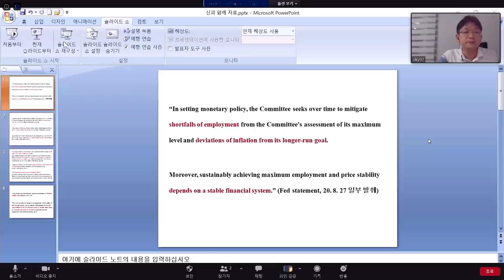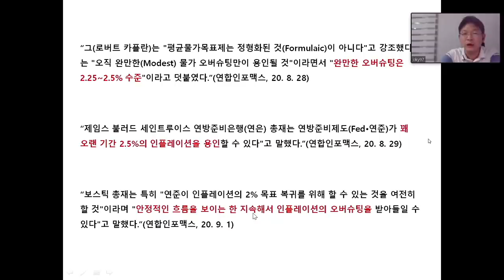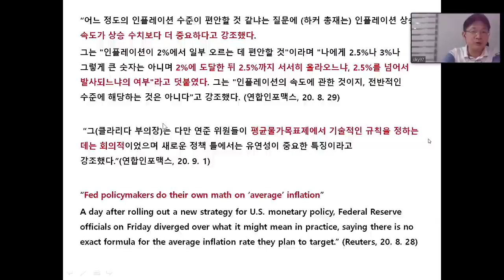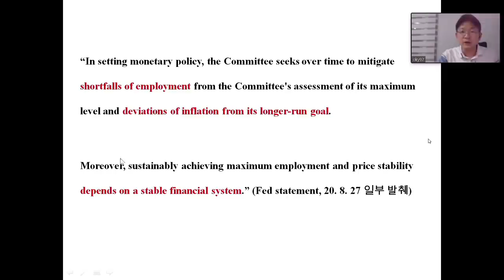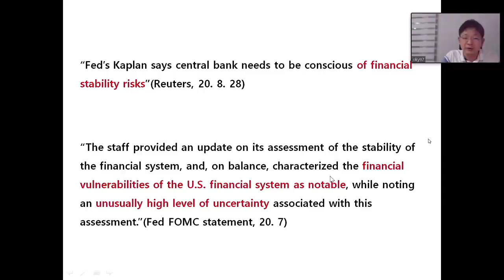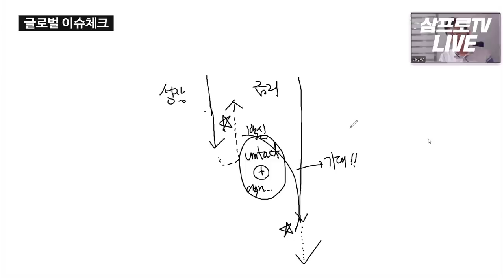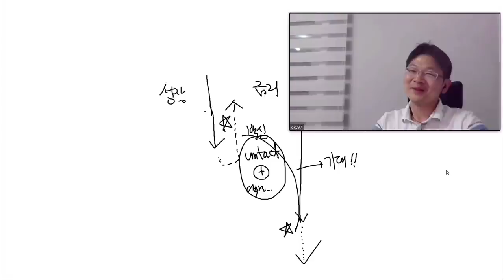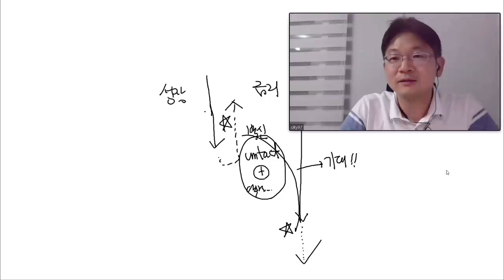(삼프로tv 긴급특강)오건영 팀장이 보는 잭슨홀 Fed 연설 직독 직해